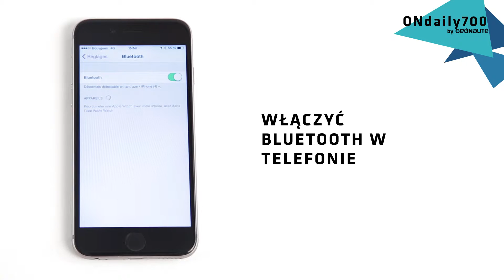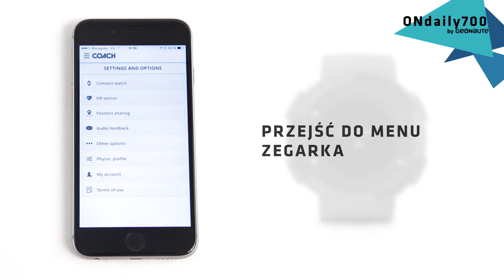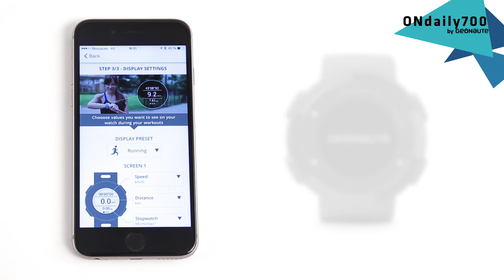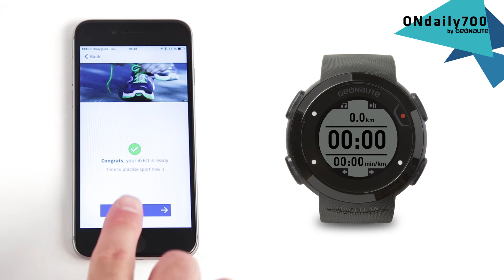ONdaily700 - Jak wykonać pierwsze ustawienia?